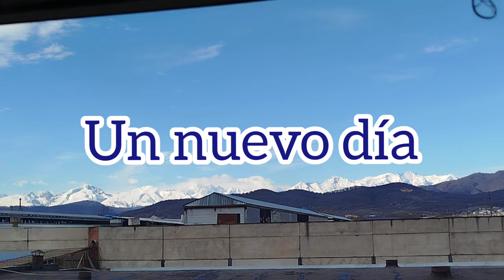Vlog Familiar# 22